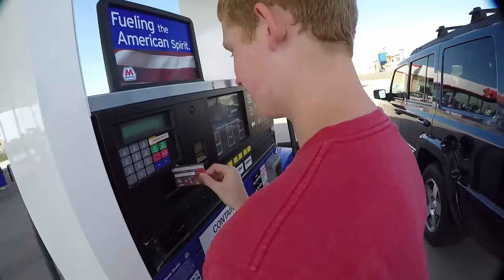The First Vlog | REDBOY VLOG (CAST) #1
Conversion of a Podcast to a Vlog. Episode 1 of 1; The pilot episode of The Redboy Vlogcast, and maybe only the only one. who knows. And yes, if you watch Casey Neistat I borrowed a few of his styles.